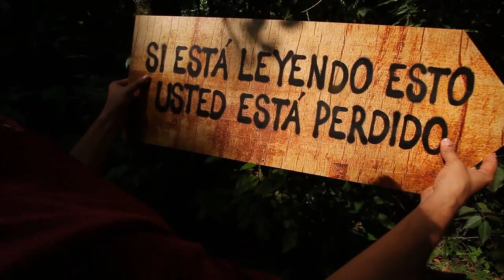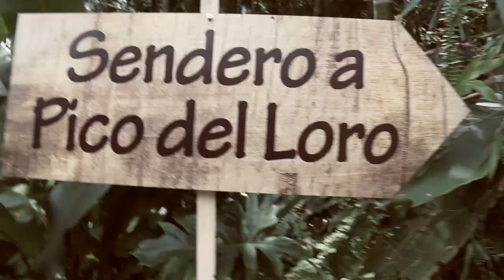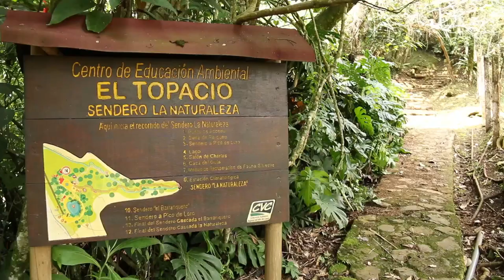Parques nacionales naturales Los Farallones de Cali y Las Hermosas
Silvio Voltio nos enseña sobre el parque nacional natural Los Farallones de Cali, y el parque nacional natural Las Hermosas (entre Tolima y Valle del Cauca), los cuales EPSA apoya la conservación.